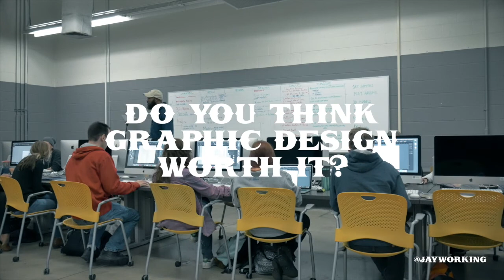Lecture At Akron University Meyers School Of Art - What Makes You Unique?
I was at my old alma mater The Akron University Meyers School Of Art! I was hanging out with probably one of the smartest professors in Graphic Design in the Midwest Chris Hoot to talk to the Typography and 2d Class about life after college and design.

My name is Jamal Collins, I'm a Visual Communication Design consultant, I provide Art Education for At-Risk Youth. I love creativity, design and sharing what I know and what I do with the world. These kids need to be surrounded by a support team.

My After School Graphic Design Program teaches Adobe Photoshop. We Are The Logo Maker, We Create Branding, Marketing and Web Design. This program uses technology and web solutions for teens who need a job we use job search for job applications. This program helps kids reach their full potential as productive, responsible and caring citizens.

New Website